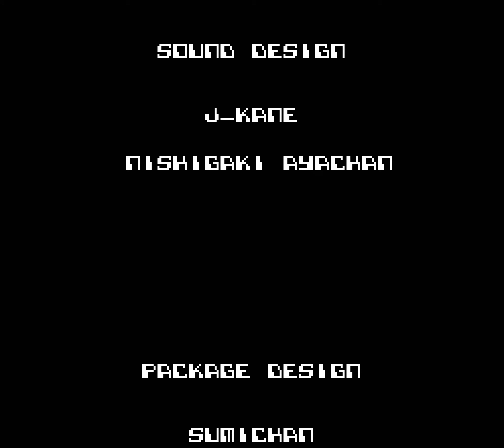Longplay of Teenage Mutant Ninja Turtles: Tournament Fighters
Longplay of Teenage Mutant Ninja Turtles: Tournament Fighters, played as the NTSC version on the Nintendo Entertainment System. This game's version was released in Feb. 1994.

0:00:00 - Start
0:00:11 - Intro
0:01:40 - Raphael
0:03:11 - Michelangelo
0:04:39 - Donatello
0:06:40 - Bonus game
0:07:30 - Casey
0:08:57 - Hothead
0:10:35 - Shredder
0:12:41 - Ending

By: Reinc